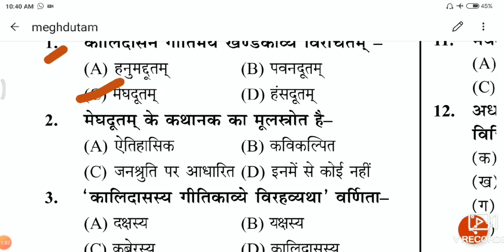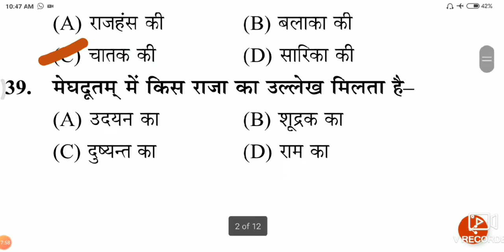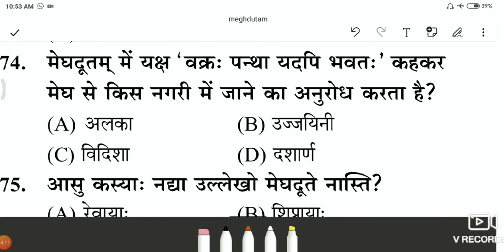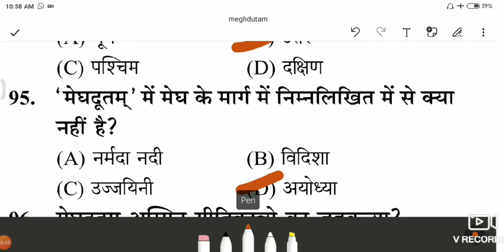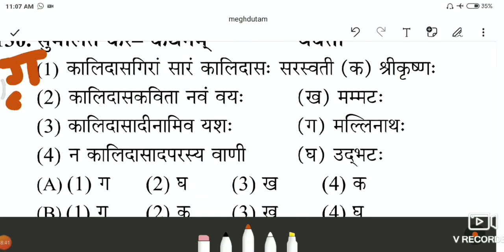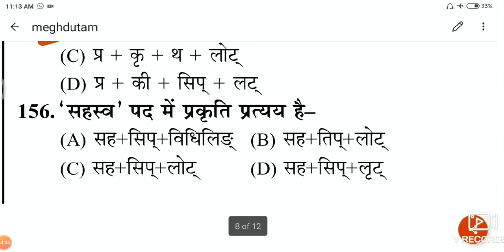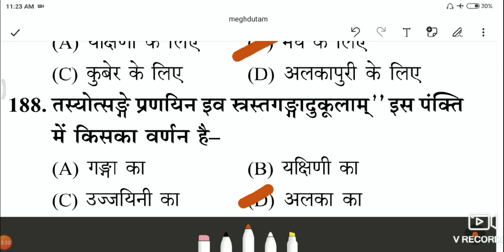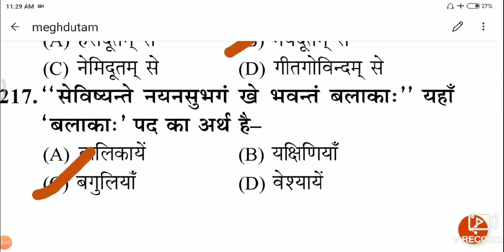मैराथन प्रश्नोत्तरी | मेघदूतम् | 210+ महत्वपूर्ण प्रश्न 😯☺ | संस्कृत | Dr. Tanvi Singh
TGT | PGT | GIC | DSSSB | Sanskrit
मैराथन प्रश्नोत्तरी नीतिशतकम् coming  soon